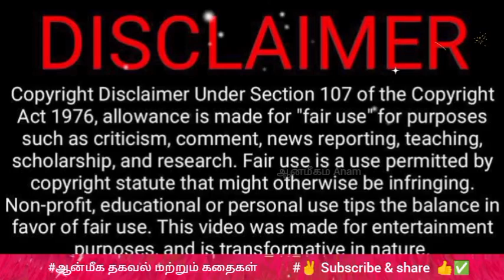கடகம் முதல் கன்னி வரை 04/10/2024 இன்றைய ராசி பலன் -today horoscope prediction brief explain by anam